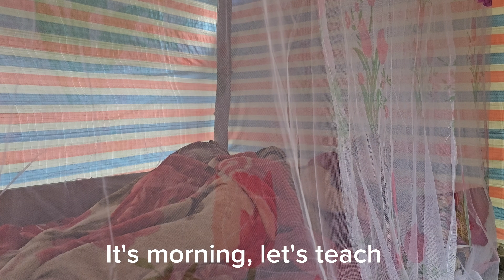Discovered laying hens, built more wild chicken coop and completed 80% - lythiduyen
Discovering laying hens, building more wild chicken coops and 80% complete - lythiduyen
Thank you for always following and accompanying me on my path of development.
Wishing you and your family health and peace.

Chicken coop making skills
Take care of the pet
Daily life